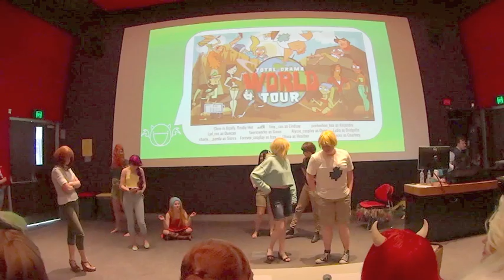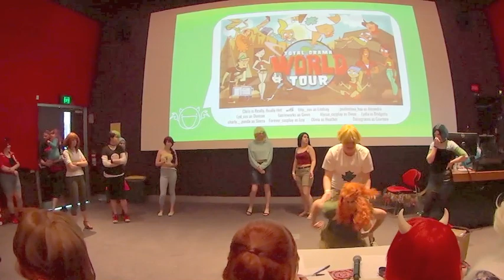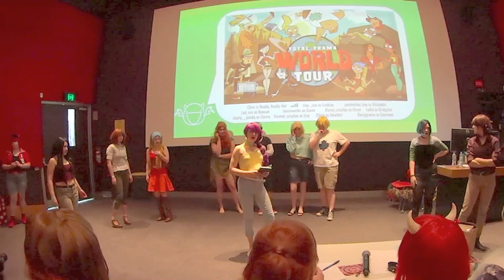MAICon 2018 Cosplay Skit Chris is really really hot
This year's Mini Anime Island Convention Skits

Chris is really really hot! - A Total Drama World Tour skit.